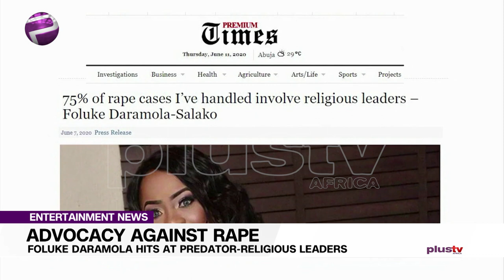Castration Straight! Foluke Daramola Advocates Against Rape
The advocacy against the rape culture has once again gained support as Nollywood actress Foluke Daramola-Salako calls for very stiff penalty against offenders.

Plus TV entertainment correspondent, Ifeoluwa Osunkeye brings us more.